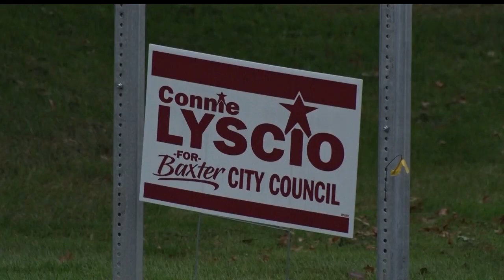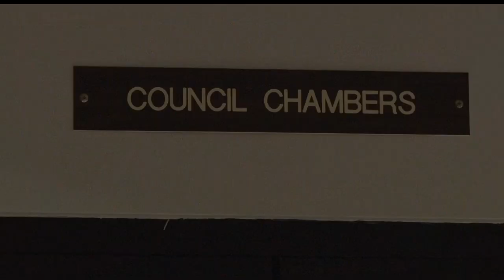Five Candidates Running For Two Open Seats On Baxter City Council